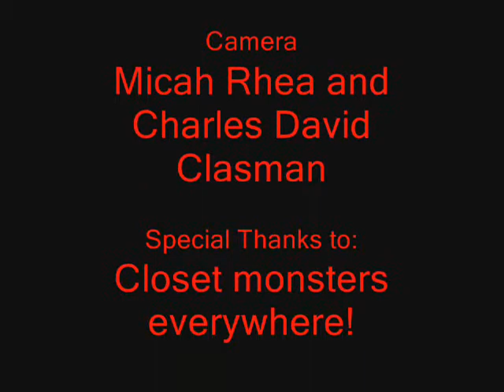Monster Movie Theater #4: Closet Creatures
What's in Jacob's closet? Is it just his clothes or a living nightmare?